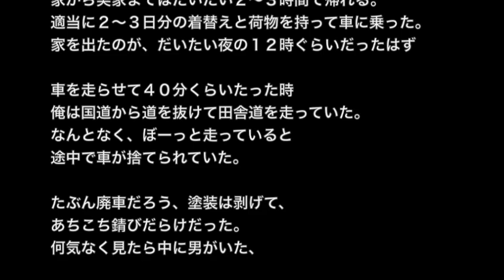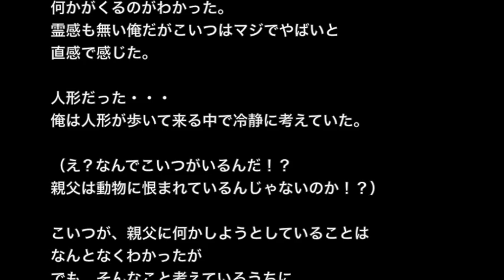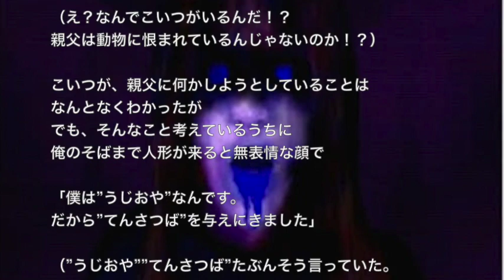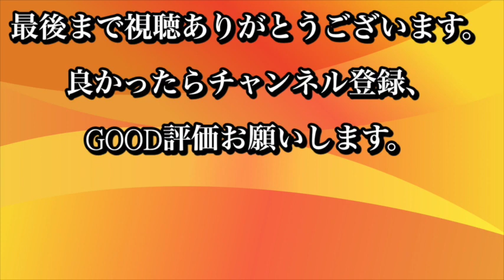【人形の怖い話】「男の人形」恨みの復讐・・・【２ちゃんねる怖い話】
☆お勧め動画☆

※心霊・人形の怖い話※【本当にあった怖い話】「ばあちゃんの宝物」２ちゃん 洒落にならないほど怖い話を集めてみない？

【心霊・オカルト系】【洒落にならないほど怖い話】「生き人形」２ちゃんねる怖い話

【心霊・オカルト系】【洒落にならないほど怖い話】「業が深い」２ちゃんねる怖い話

【ゾッとする話】【洒落にならないほど怖い話】「お札の家」２ちゃんねる怖い話

【ゾッとする話】【洒落にならないほど怖い話】「渦人形」２ちゃん 本当にあった怖い話

【あらすじ】

俺が２６歳のサラリーマンだった頃に体験した怖い話。
親父が体調を崩して病院に入院したので、お見舞いついでに実家に帰ることにした。
その道中に、ひょんなことから人形を見つけたんだ。
世界中の美女よりも美しい・・・
俺は魅了された。